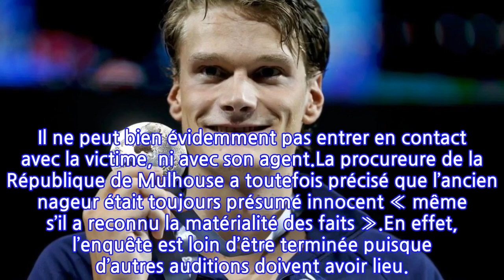Yannick Agnel accusé de viol sur mineure : L’ancien nageur a reconnu « la...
Mis en examen pour viol et agression sexuelle sur mineure, Yannick Agnel a été placé en garde à vue pendant 48 heures. Une garde à vue pendant laquelle il est passé aux aveux. En effet, Edwige Roux-Morizot, procureure de la République de Mulhouse, a indiqué, ce lundi 13 décembre 2021, que l’ancien nageur avait reconnu « la matérialité des faits qui lui sont reprochés ».C’est lors d’une conférence de presse en présence de plusieurs médias que la procureure de la République de Mulhouse en a dit un peu plus sur cette affaire qui a bouleversé le monde de la natation. Ainsi, elle a précisé :La victime se nomme Naome Horter. Cette dernière est la fille de Lionel Horter, qui n’est autre que l’ancien entraîneur du nageur à la retraite. La jeune fille avait 13 ans au moment des faits, qui remontent à 2016. Ainsi, Edwige Roux-Morizot a révélé qu’il y a aurait eu plusieurs agressions, en France mais également à l’étranger. « Cela s’est aussi produit en Thaïlande, à Rio, et à Tenerife je crois. Ce qui tend à penser qu’il y a eu plusieurs faits. Tous les faits se sont déroulés sur l’année 2016 ». A noter que Yannick Agnel a confié ne pas avoir « eu le sentiment de placer cette femme sous contrainte. Il le regrette. »S’il n’a pas été placé en détention provisoire, Yannick Agnel est actuellement sous contrôle judiciaire. Autrement dit, il ne peut pas quitter la petite couronne parisienne. Il ne peut bien évidemment pas entrer en contact avec la victime, ni avec son agent.La procureure de la République de Mulhouse a toutefois précisé que l’ancien nageur était toujours présumé innocent « même s’il a reconnu la matérialité des faits ».En effet, l’enquête est loin d’être terminée puisque d’autres auditions doivent avoir lieu.